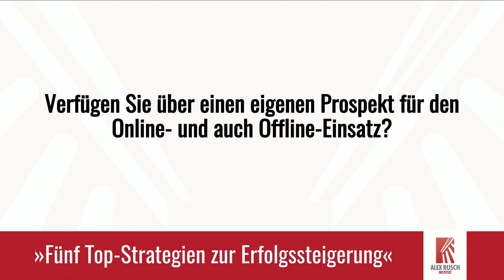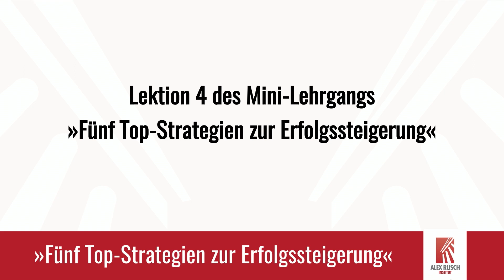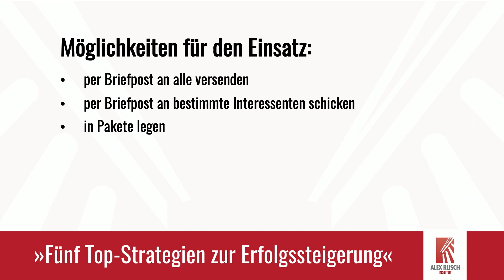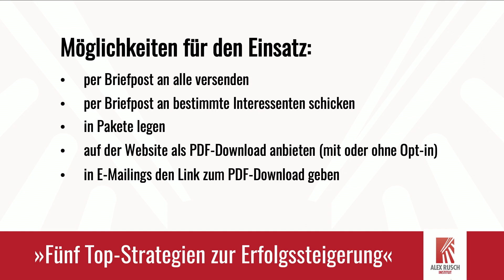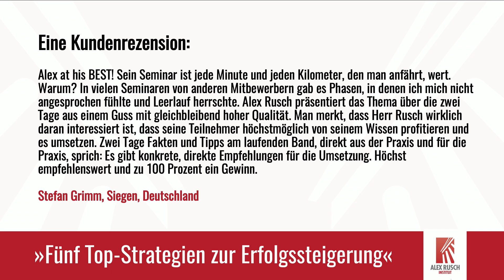Ein aussergewöhnliches Marketing-Instrument - präsentiert von Alex Rusch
Das hier ist Lektion 4 des Mini-Lehrgangs »Fünf Top-Strategien zur Erfolgssteigerung«. Die weiteren Lektionen erhalten Sie kostenlos auf unserer Lern-Plattform

In dieser Lektion präsentieren ich ein Marketing-Instrument, wofür die wenigsten Marketing-Experten sprechen.